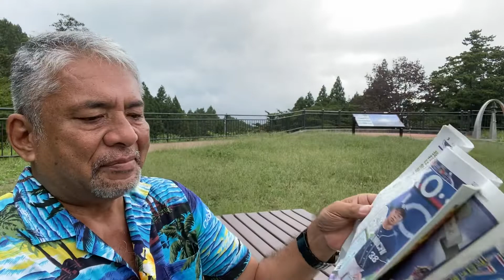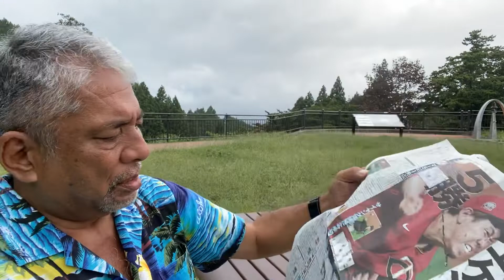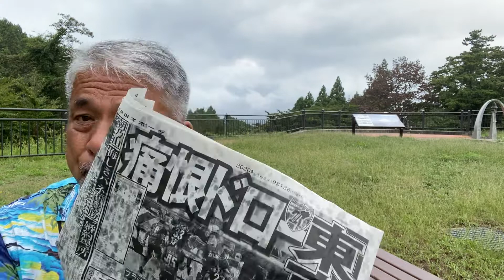【コニタン新聞】雨ニモマケズ！コニタン今日の言いたい放題‼️東京中日スポーツ9/13🍊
コニタンが今日の朝刊片手に毎日お届けする新聞シリーズ！
このコーナーではコニタンが今日の新聞を読みながらいろいろボヤく！？吠える！？？
今日は東京中日スポーツを読みながら感じることをぶつけて行きます！

あんなニュース、こんなニュース、コニタンはどう読むの？